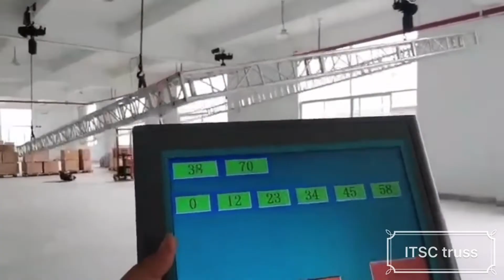Circular Truss in India with motor hoists lifting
Circular lighting trusses liftiing up with motor hoists for indoor events.